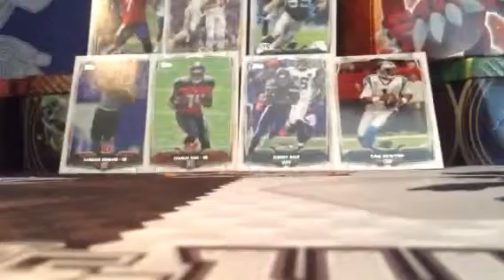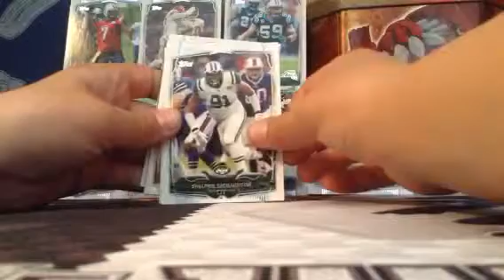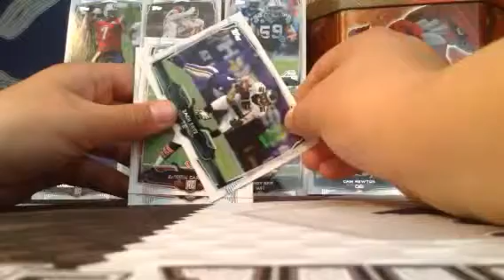FreakyFriday! Episode-1-Football Card Opening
Watch my lil bro open up some football cards today's freakyfriday!